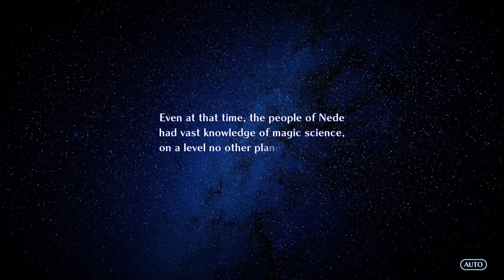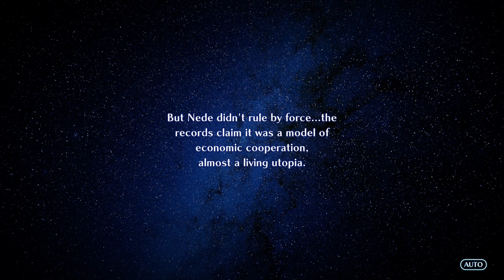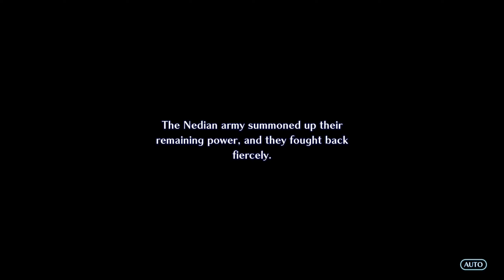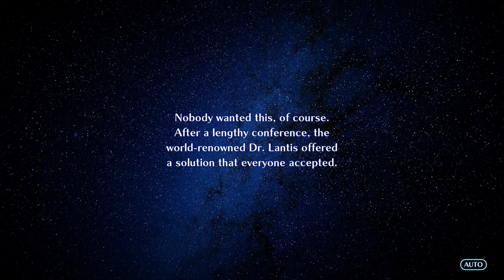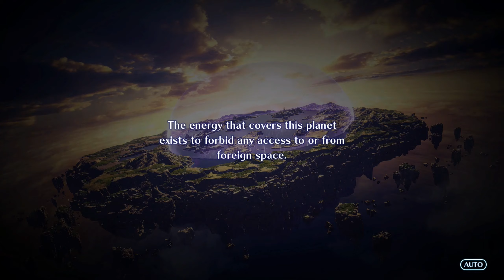Star Ocean The Second Story R | Claude's Story | 100% Walkthrough | Part 14 - Nede Centropolis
Difficulty: Galaxy
Language: English Dub
Platform: Playstation 5

100% Completion Objectives:
1) Find All Treasure Chests
2) Complete all Guild Missions
3) Collect and find all Fish
4) Find all 36 Unique Spots
5) Fully Complete Fun City Arena
6) Fully Complete Fun City Cooking Challenge
7) Beat the Maze of Tribulations
8) Beat all 13 Raid Bosses